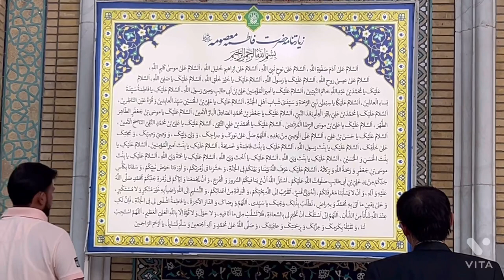Vlog 2 | Haram Bibi Masoma a.s | Qom - 2022 Iran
Haram Bibi Masoma A.s/ Qom

SHERE
COMMENTS